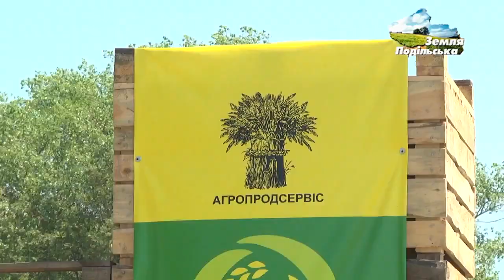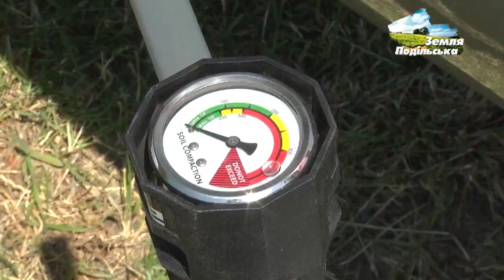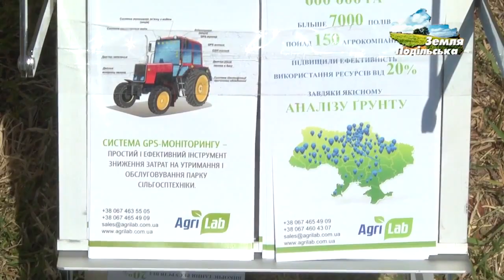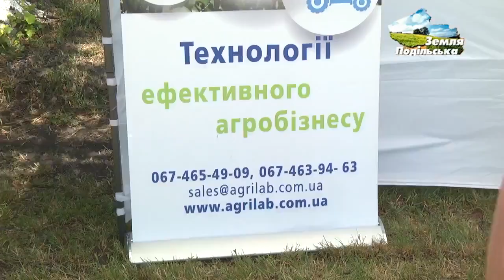Технології ефективного агробізнесу AgriLab